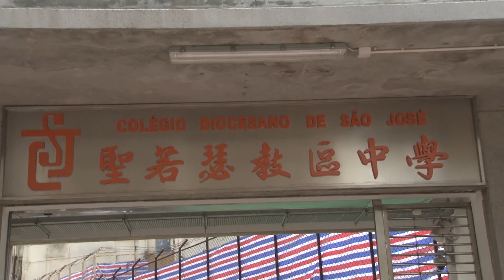聖若瑟教區中學第二校校舍祝聖禮(07/09/2020)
澳門教區社會傳播中心攝錄
MMXX